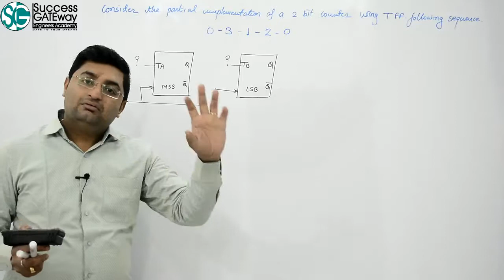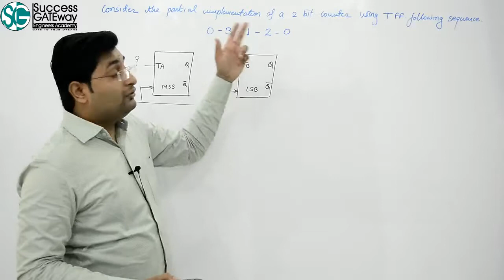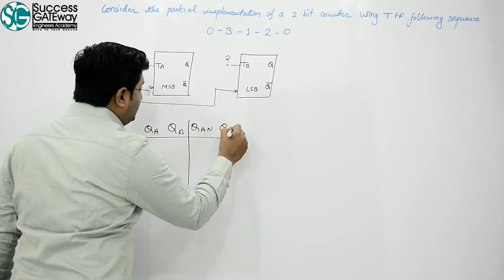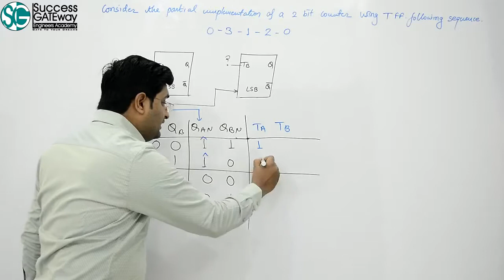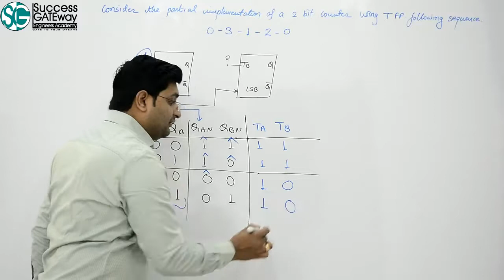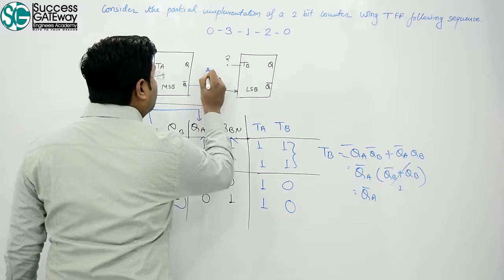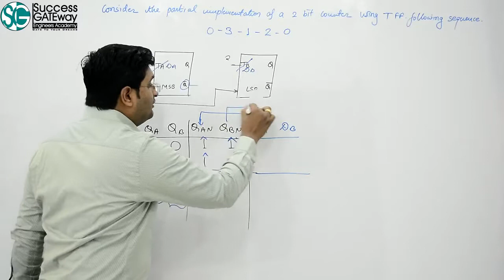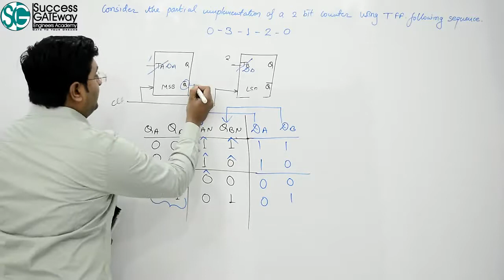L4.24: Synchoronous counter example | Partial implementation of the counter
This lecture is taught by Sachin Shah M.Tech. (CSE) IIT Guwahati, Co-founder of Success GATEway

5. Database Tutorial (DBMS Tutorial) | SQL Tutorial

11. Interview Puzzles Tutorial:

12. Aptitude Video lectures for Placements | GATE | SSC | Bank PO | Quantitative Aptitude lectures